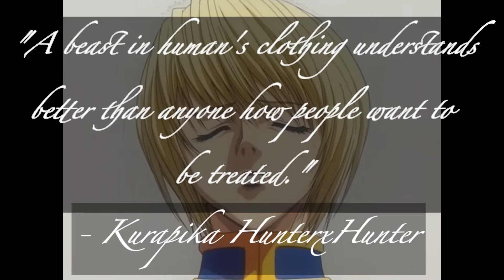Kurapika is Only Human 😔💔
kurapika falls down so much can someone help him